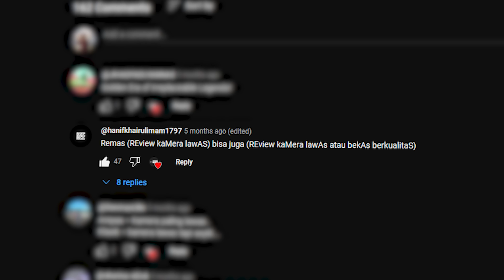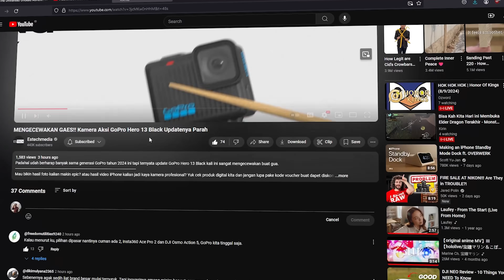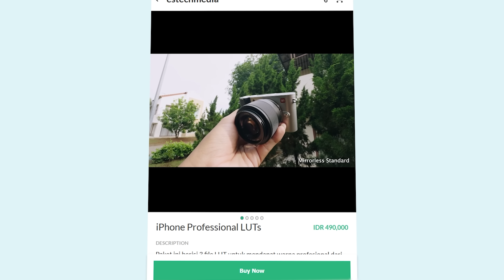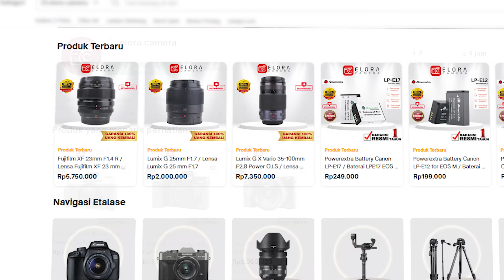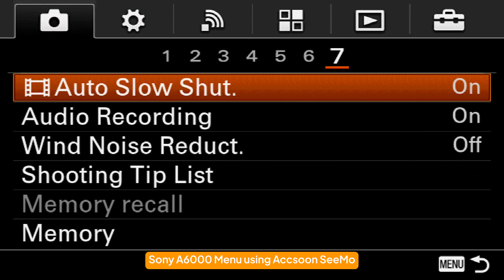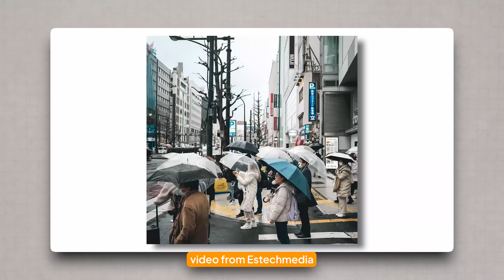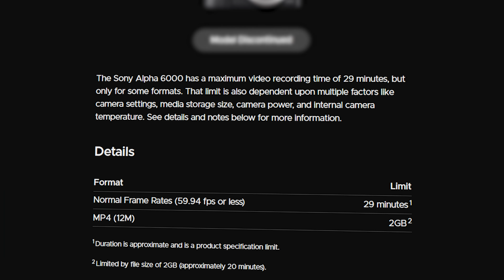Hari Gini Pake Sony a6000!? Emangnya Masih Bagus??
Kamera udah 10 tahun umurnya masih dipake di 2024? Emang masih enak? Gas simak pembahasan dan pengalaman kita menggunakan Sony a6000 di tahun 2024 ini.

Kalian nyari kamera bekas, kualitas masih cakep? Main ke Elora Camera yakk!

Mau bikin hasil foto kalian makin epic? atau hasil video iPhone kalian jadi kaya kamera profesional? Yuk cek produk digital kita dan jangan lupa pake kode voucher buat dapet diskon
*Gear Video Kami*
Fujifilm XH2S
Fujifilm X-T4
Sony A6700